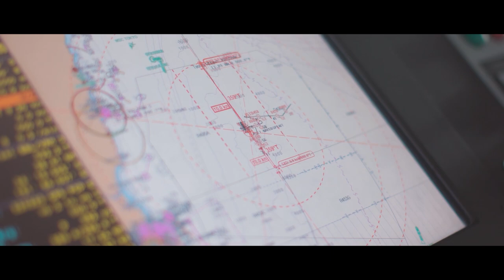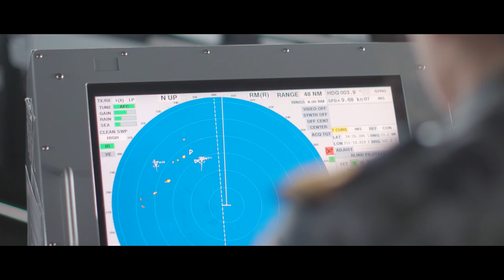Life at sea as a maritime warfare officer trainee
Royal Australian Navy officer trainee Sub Lieutenant Annabelle Wall is completing her stage two maritime warfare officer training on the guided-missile destroyer HMAS Hobart. On HMAS Hobart's bridge, Sub Lieutenant Wall assists the officer of the watch to maintain the navigational safety of the ship as she works to gain the knowledge and skills required to gain her officer of the watch certificate and, eventually, to become a navigator herself.

HMAS Hobart is the first of three Hobart-class guided-missile destroyers. Her sister ships are HMAS Brisbane and HMAS Sydney. HMAS Hobart was commissioned on 23 September 2017, after being constructed in Australia by the Air Warfare Destroyer Alliance.